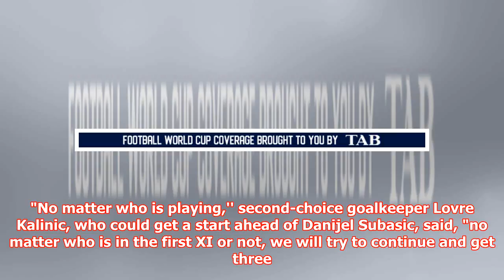Croatia rotation bad for Argentina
► STEVE DOUGLAS Last updated 22:29 24/06/2018 RICARDO MAZALAN/AP Argentina's Lionel Messi, centre, and...